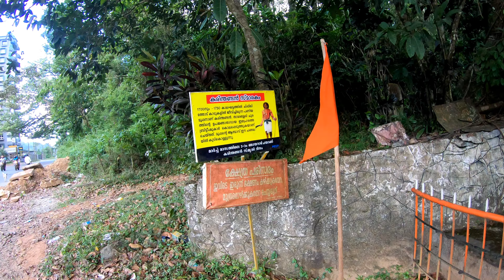Thamarassery Churam|Ghat Drive towards Wayanad|Beautiful Road Drive-Wayanad|One day Trip to Wayanad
In this video we are presenting our beautiful road drive toward Wayanad through scenic Thamarassery Churam.The British used to transport spices from Wayanad to Beypore Port, Kozhikode via the Kuttiadi route. Between 1700 and 1750, they searched for a new route which could reduce the distance. For which, they sought the help of Karinthandan Moopan (chief), a tribal leader from the Paniya tribe in Wayanad. The route via the Thamarassery ghat was found with the help of Karinthandan.It is believed that he was later shot to death. However there is no solid evidence for this.[1] It is also believed that Karinthandan's ghost haunted the travellers for a while until it was nailed to a tree by a wizard.